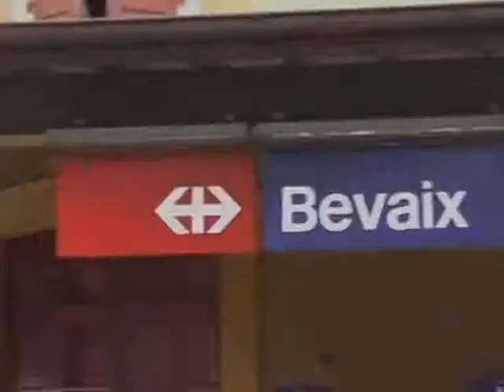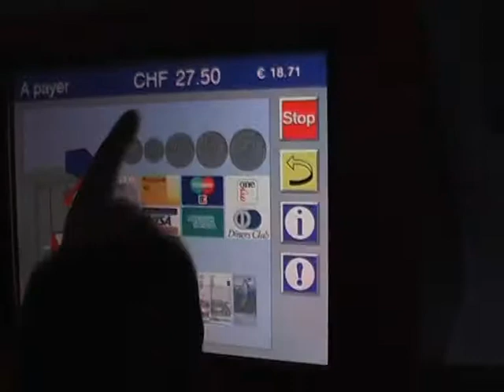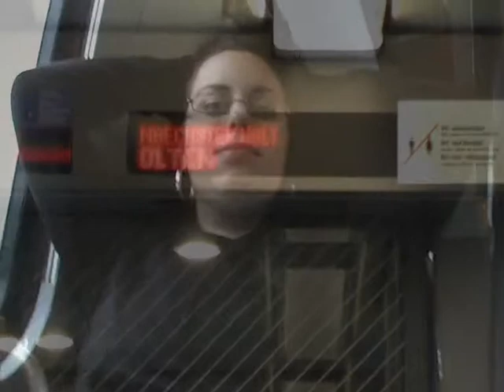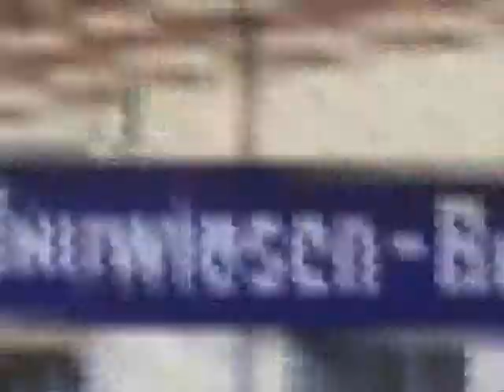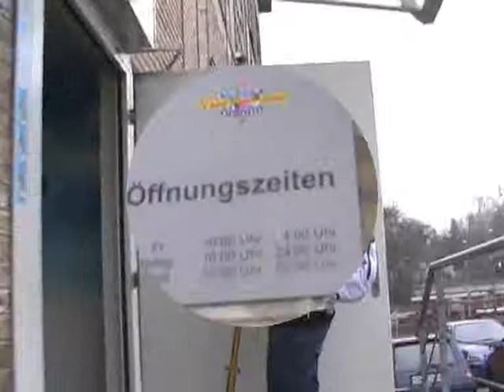A day at skatepark Winterthur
Une journée de plaisir au skatepark de Winterthur, le plus grand Indoor de Suisse.
De nouvelles figures et surtout de nouvelles sensations.